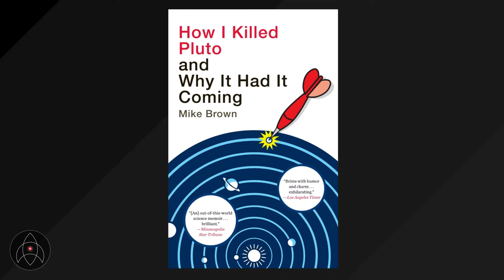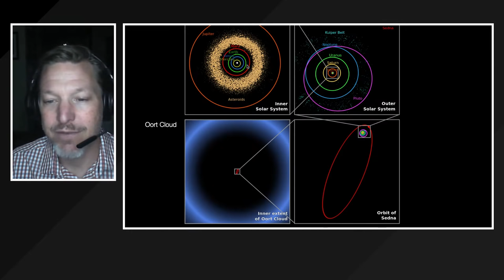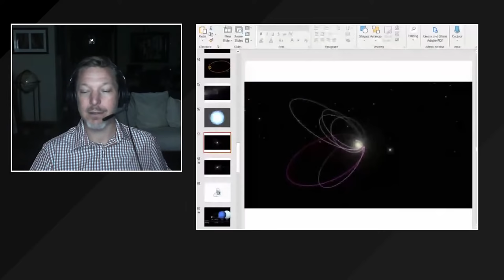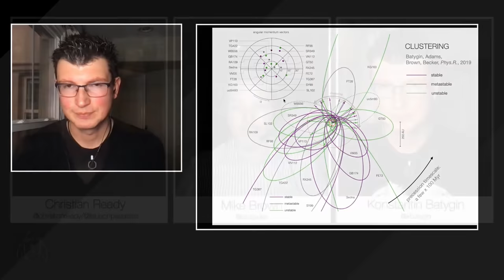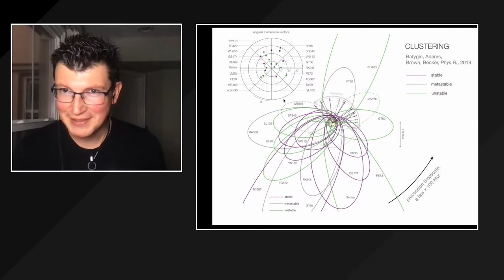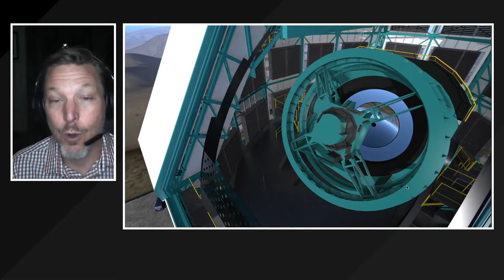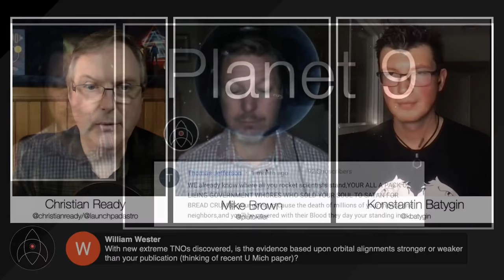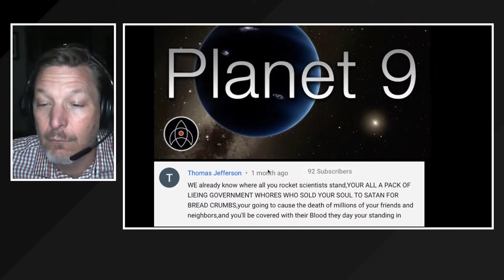Planet 9 with Mike Brown and Konstantin Batygin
Astronomers Mike Brown and Konstantin Batygin will join us on January 15 to tell us why they're convinced there's a Planet 9 lurking in the outer solar system and how they are searching to find it.

United States
Earth